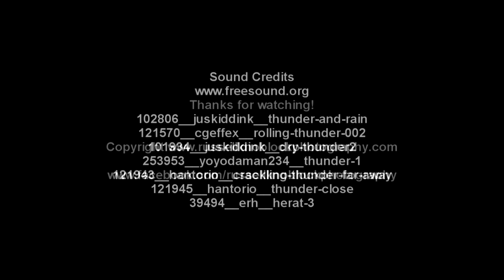Severe Thunderstorm Kyneton 15-02-2015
A short video compilation of photographs taken on the 15th Feb 2015 looking north north/east from Kyneton, Vic, Australia.

I was hoping to render it as more of a time-lapse but the segments ended up way too short so I played them as a fast slide show with cross fading. Something a little different. Each segment is composed of 10 second exposures taken on my DSLR's consecutively. The was one hell of a lot of lightning that night!!!